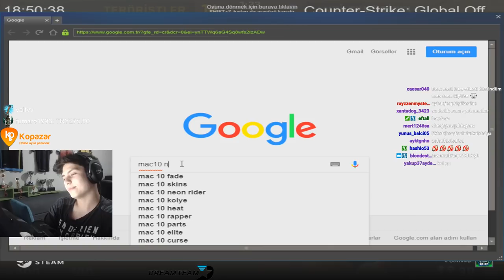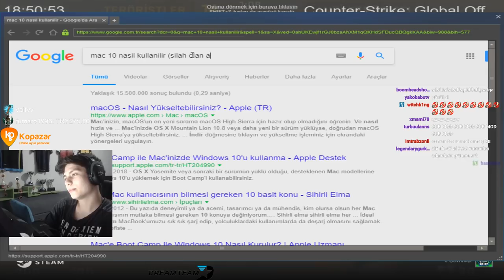BERK SPACE SOLDIERS ESKİ KAPTANI İLE CSGO REKABETÇİ